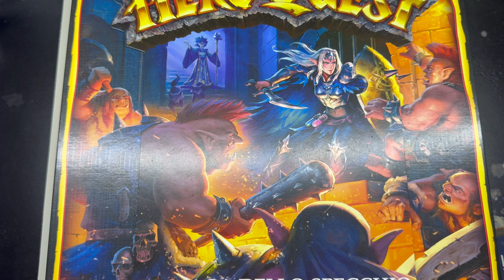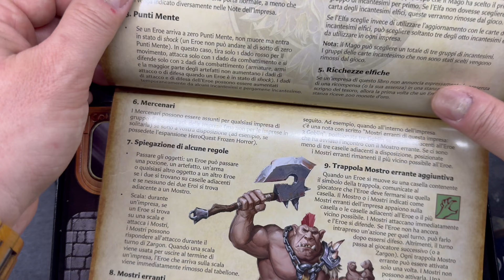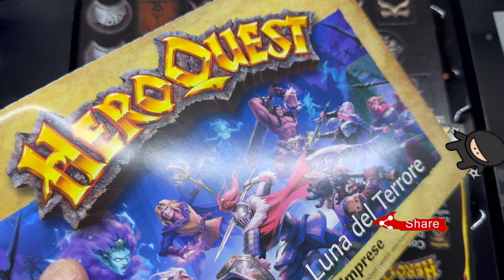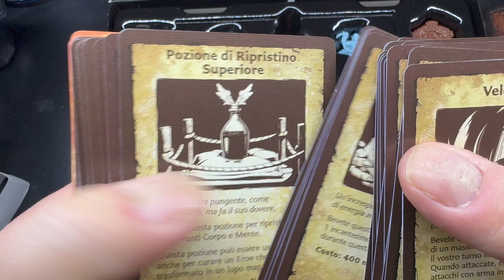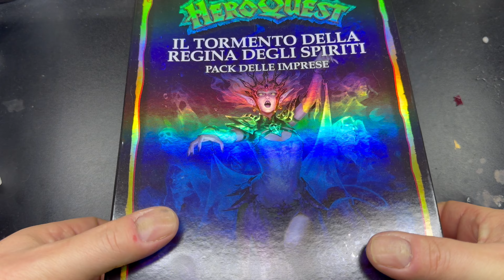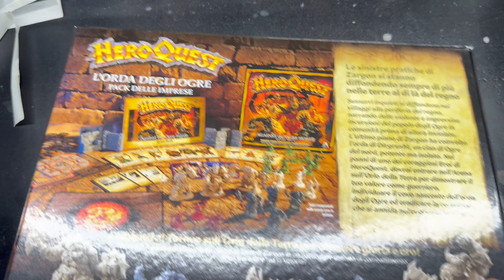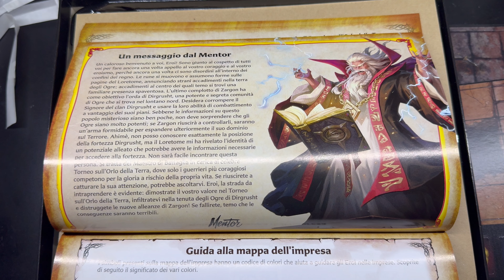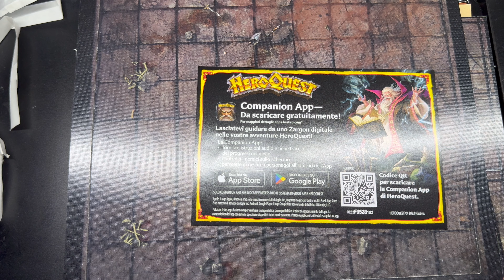HERO QUEST - GUIDA ALLE ESPANSIONI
Questo è un video dedicato alle ultime 4 espansioni di Herk Quest. Ne esMiniamo il contenuto così che sappiate quali comprare, se qualcuno va presa in sequenza, prima o dopo e, semplicemente, capire quali vi piacciono e attirano di più!

0:00 Intro
1:27 Sigla
2:18 La Maga dello Specchio
12:15 L'Ascesa della Luna del Terrore
21:13 Il Tormento della Regina degli Spiriti
26:53 L'Orda degli Ogre
36:57 Recap

Questo mi aiuta a tenerlo vivo e riempirlo sempre di piu di contenuti sull’Hobby e i Giochi di Ruolo!

MrNeoCustom!

THE ARMY PAINTER Sono tra i più grandi produttori mondiali di colori acrilici per Miniature e Modellismo. Hanno dei colori adorabili che ricordano anche gli anni ‘90 e 2000! Un sito rinnovato pieno di consigli e Tutorial.

DURGIN PAINT: C’è bisogno di presentazioni? È italiano ed è lo scultore/ideatore del mondo di Inneath, uno dei più originali degli ultimi tempi!

GREEN STUFF WORLD (presto Aaranno disponibilj nuovo coupon sconto del 10%!

DEADLY PRINT STUDIO fanno file eccezionali da stampare o li stampano loro per modificare le miniature con effetti incredibili, esplosioni, attacchi psionici, fumo, fuoco…

BEHOLDER Un artigiano italiano che produce dadi in legno per GDR e giochi epici come Hero Quest!!!

MGPIX Un Kickstarter di successo tutto italiano che porta in STL i Tiles per DUNGEONS Modulari! Qualcuno ha detto “Hero Quest Café”?

BESTIARUM MINIATURES Miniature 3D Grimdark e originali con tanto di avventure per il 5E System (d20 D&D)!

ASGARD RISING: Anche loro scultori 3D veramente promettenti. Potete trovarli qui

DAYBREAK MINIATURES Un altro scultore da Sogno che fa miniature in stile World of Warcraft veramente potenti!!!

LORD OF THE PRINT: Altro scultore eccellente con un seguito incredibile nel Mondo! Qui scegliamo solo il meglio

HEXAGON 3D STUDIO (Se vi serve stampare qualcosa non esitate a scrivermi su Messenger o Instagram, vi metterò in contatto con questi ragazzi che vi faranno lo sconto sulle stampe dei vostri file STL!

LEA'RT SCULPTING (Scultore italiano di cui miniature ho amato fin dal primo sguardo!)

MORTIAN SHOP Elementi scenici in STL per espandere l’universo del 40K